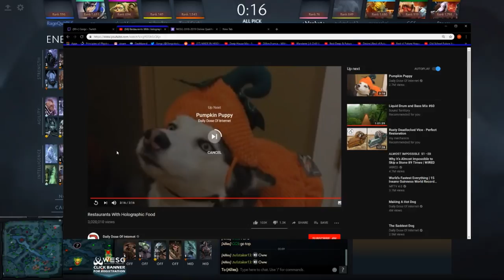New 7.20 Monkey King Even More OP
Gorgc on Monkey King